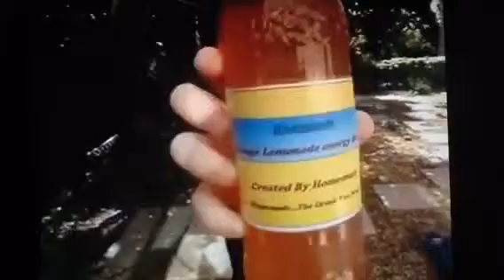Homemade Orange-Lemonade Energy drink advert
After making an energy drink myself. I then tried it out and it worked really well.